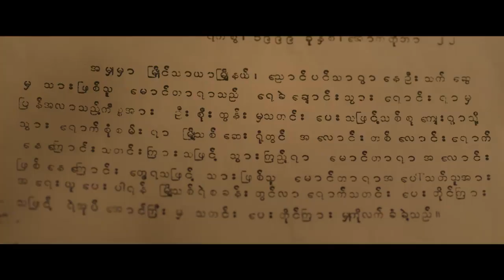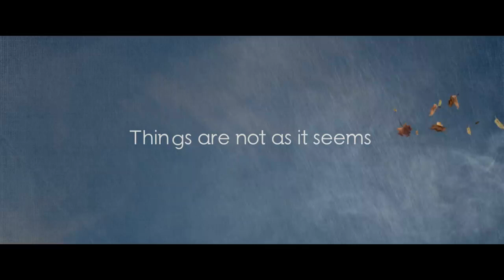လွပ္၍လြင့္ေသာ official trailer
ေမတၱာတရား နဲ႔ အမွန္တရားၾကားက
မိန္းမသားႏွစ္ဦးအေၾကာင္း
လွပ္ခနဲ သင္ ေတြ႔ရခ်ိန္မွာ လြင့္ေမ်ာခံစားရမယ့္

" လွပ္၍လြင့္ေသာ.. "

မတ္လ ၂၂​ ရက္ေန႔ ျမန္မာတစ္ျပည္လံုး ျပျပီ